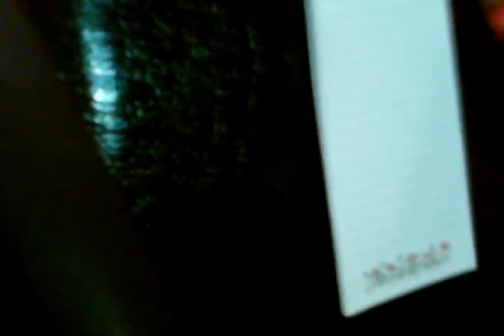Chili`s Ice Skating Commercial